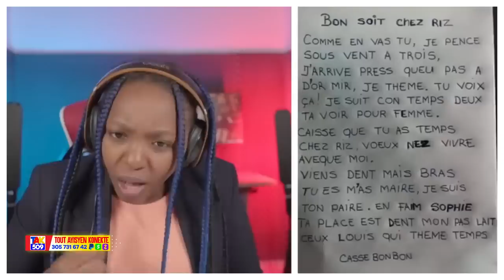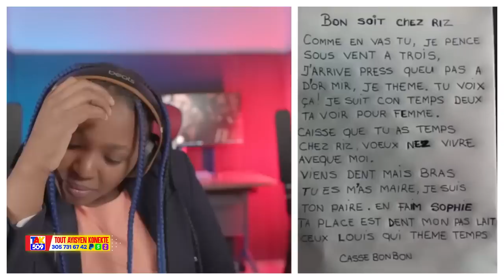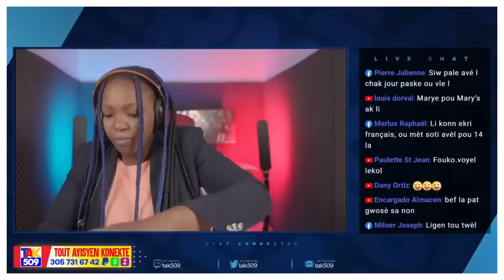Lèt Damou Yon nèg Pòdepè Voye bay Fouco🌹😀❤️😍 Depi’m rat Mresi pran Nan pèlen